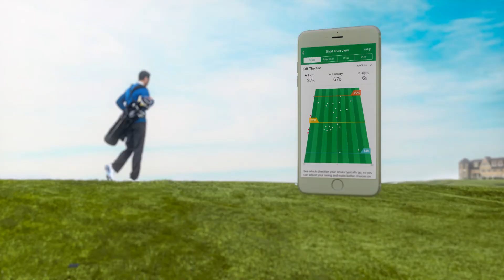Aplikace Approach® CT10: Buďte v obraze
S bezplatnou aplikací Approach® CT10 můžete soutěžit, porovnávat výsledky a být ve spojení s ostatními golfisty. Nyní zahrnuje funkce pro analýzu hry a sledování dalších statistik pro vybrané golfové produkty značky Garmin. Databáze golfových hřišť obsahuje více než 41 000 hřišť po celém světě, včetně České republiky.